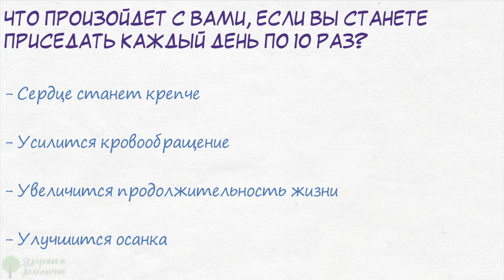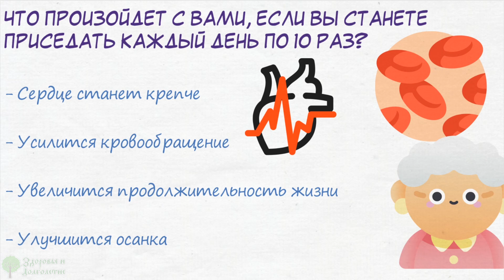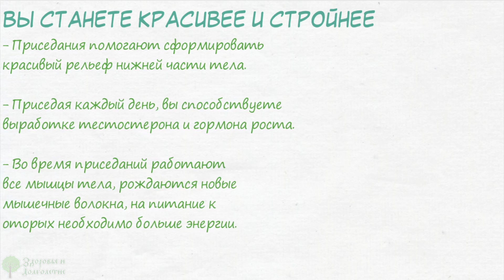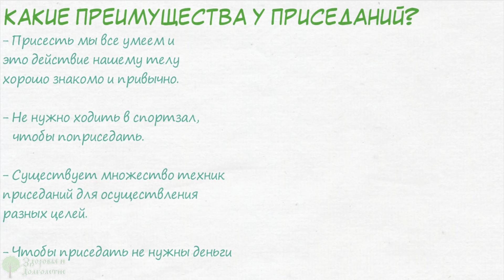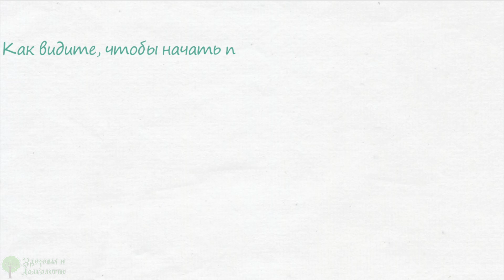ВРАЧИ НЕ РАССКАЖУТ! Даже 10 приседаний запускают необратимые процессы!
Сколько приседаний за один раз вы можете сделать? Еще не делали? Тогда смотрите это видео и узнавайте, что будет, если каждый день приседать по 10 раз.
Способность сделать как можно больше приседаний за один подход говорит о состоянии всей мышечной системы организма человека. Согласно некоторым исследованиям, приседания напрямую влияют на продолжительность жизни. Чем больше, тем лучше.
Что произойдет с вами, если вы станете приседать каждый день по 10 раз?
Вы станете более здоровым, чем раньше
• ваше сердце станет крепче, потому что приседания укрепляют сердечную мышцу, заставляя ее качать больше и активнее кровь и доставляя кислород;
• клетки вашего организма будут получать больше питательных веществ, благодаря активному кровообращению, что предотвращает кислородное голодание тканей;
• приседания замедлят ...

➤➤➤Мы на ЯндексДзен:
Про здоровье:

➤➤➤О НАС:
Канал посвящен здоровью:

➤➤➤ВНИМАНИЕ!